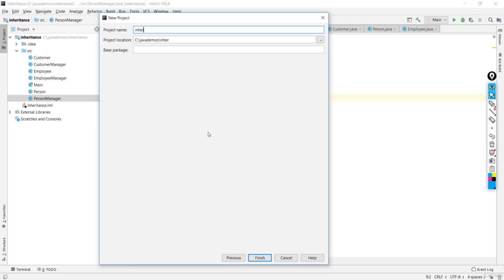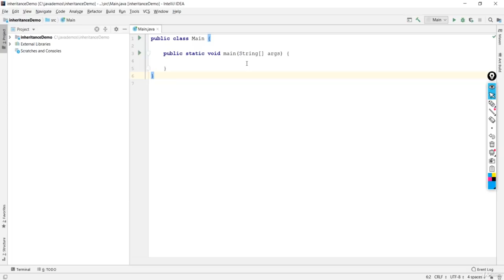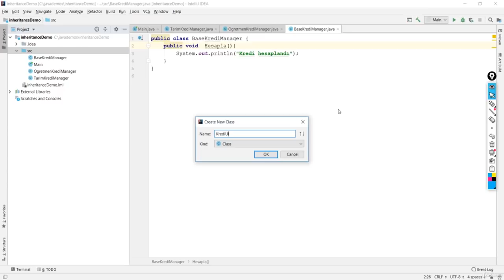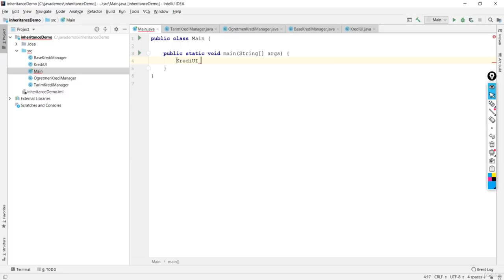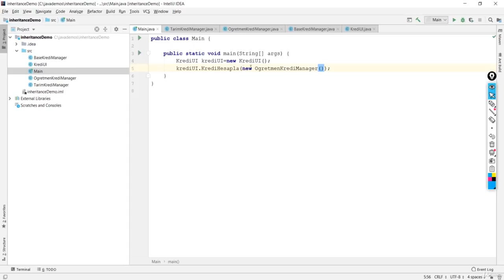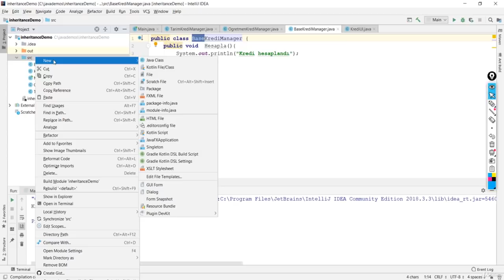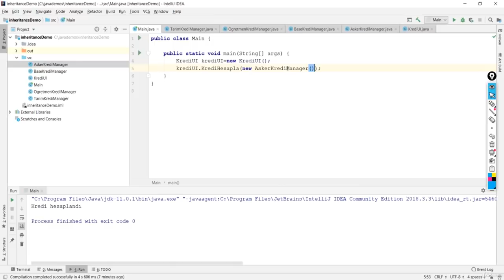Java Dersi 37 : Önemli - Inheritance Demo